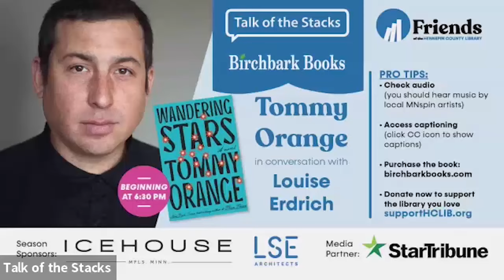Talk of the Stacks with Tommy Orange